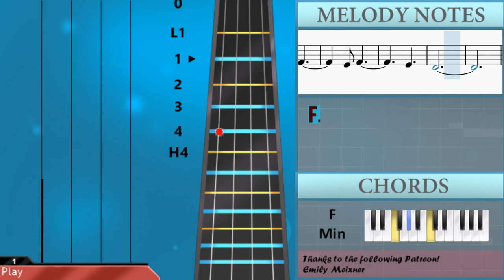How to play For the Dark Soul (Dark Souls) by Yuka Kitamura on Cello (Tutorial)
The easiest way to learn how to play For the Dark Soul (Dark Souls) by Yuka Kitamura on the cello. It's a cello tutorial for For the Dark Soul (Dark Souls) by Yuka Kitamura.

EasyCelloLesson teaches you to play the your favorite instrument, through easy and simple animation so that you too can learn how to play For the Dark Soul (Dark Souls) by Yuka Kitamura on the cello easily. A cello tutorial with visual animation graphic.

Chords of Cello arrangement:
F Min   E Dim   G Dim   Bb Dim   F Min   G Dom 7   F Min   C Maj
G Dom 7   Db Maj   C Maj   Db Maj 7   Bb Min   F Min   C Maj
F Min   F Min   C Maj   Db Maj   C Maj   Db Maj   C Maj   Db Maj
F Min   C Maj   F Min   C Maj   F Dom 7   Bb Min   E Dim   F Min Maj 7
Bb Maj   Bb Min   C Sus 4   C Maj   F Min   C Maj   F Dom 7
Bb Min   E Dim   F Min Maj 7   G Dom 7   C Sus 4   C Maj   F Min
Bb Min   Bb Min   Bb Min   F Min   Bb Min   F Dim 7   Bb Min
F Min

Melody notes of Cello:
F2
E2
G2
Bb2 Db3
C3
B2 G2
Bb2 B2
C3
F2   G2
Ab2 G2
Bb2 Ab2 Bb2
Ab2 G2
G3 Ab3
F3
G3 F3
C3 E3
F3
G3
Ab3
Bb3
C4
C4 Db4
Db4 Bb3
C4 Db4
C4
Bb3
Ab3
E3 F3 G3 Ab3
Ab3
G3 Ab3
Ab3 G3
F3 E3
F3 F3
G3   Ab3
F3
G3 F3
Db3
C3 F3
G3 F3
F3 E3
F3 F3
G3 Ab3 G3 Ab3 Bb3
Bb3 Ab3 G3 Ab3 Bb3
Bb3 C4 Db4
C4 Bb3 C4 Db4
C4 F3
G3 Ab3 F3
G3 F3 G3 Ab3 Bb3
C4 C4 Db4 Bb3
C4   Db4
C4
F3
Bb2 Db3
C3 F2
G2 Ab2
G2 Ab2
G2
F2